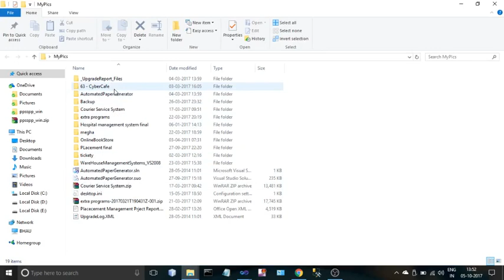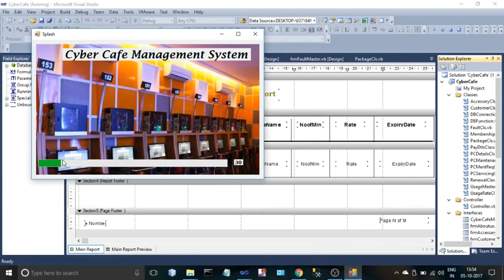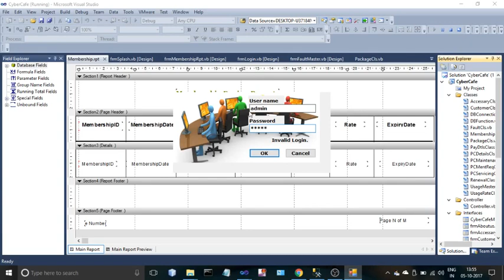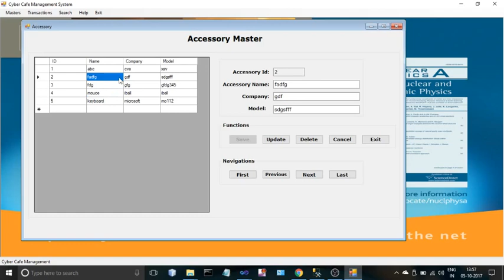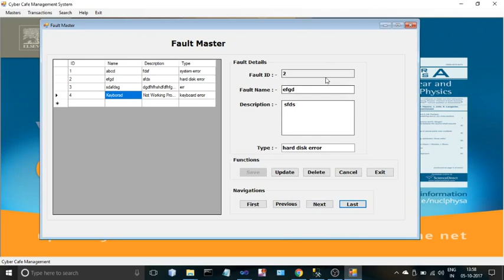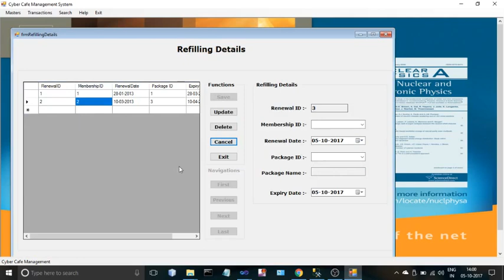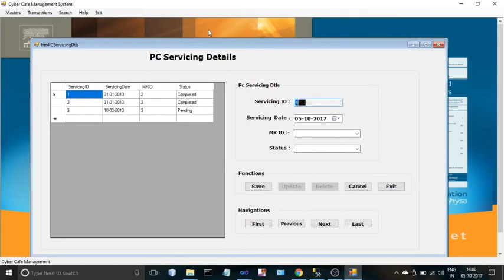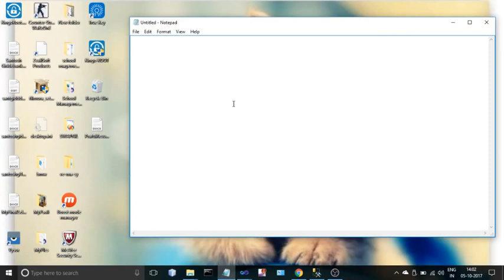Cyber Cafe Management Project In Asp.Net